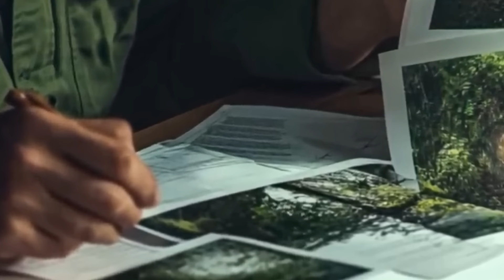Dog Barks at an Abandoned Nest, Upon Investigating Inside, They Immediately Call the Police!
Welcome! In this video, follow the thrilling story of ranger Frank and his loyal German Shepherd, who, during a routine patrol, stumble upon an unexpected mystery in the heart of the forest. What seemed like an ordinary day soon turns into a dangerous adventure when they discover a nest with strange eggs from rare species. What dark secrets does the forest hide? Join us on this journey filled with intrigue, action, and a powerful lesson about environmental preservation.